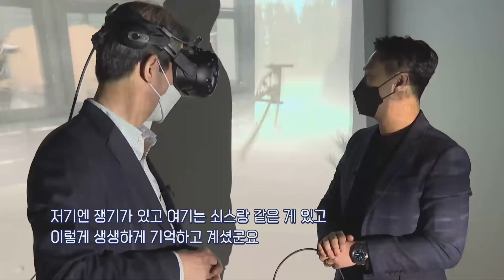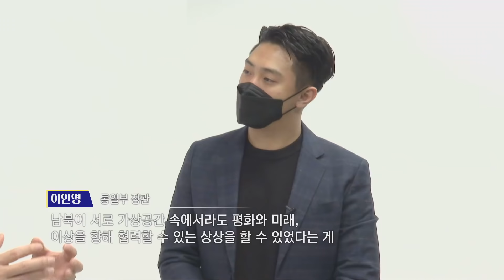눈을 떠보니 내가 70년 전 북한집 마당에 있었다!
실향민·이산가족분들의 절실한 꿈을
실현시킬 날이 하루빨리 오기를 기원하겠습니다...